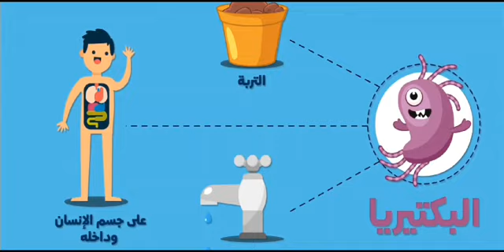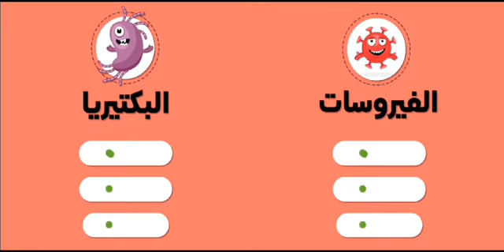الجراثيم اعدادالطالب / يزن الدوسري اشراف المعلم / مالك مليبارى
مشروع مادة احياء 1  للعام الدراسي 1445هـ